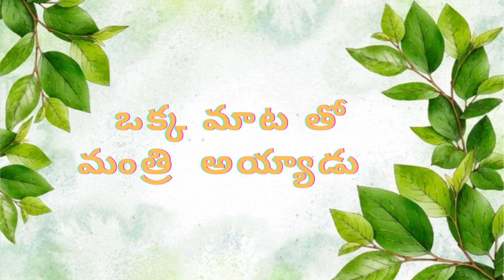Coffee Kaburulu 2022//కాఫీ కబుర్లు ||JANA MBP9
coffee kaburlu everyday morning @rangabhumiprakasamchannel